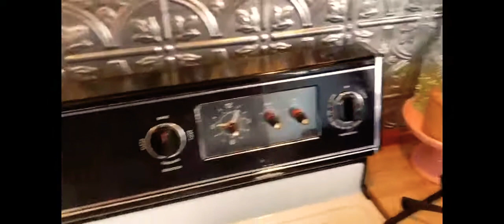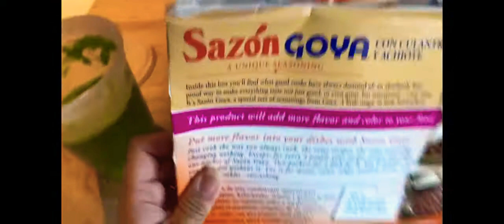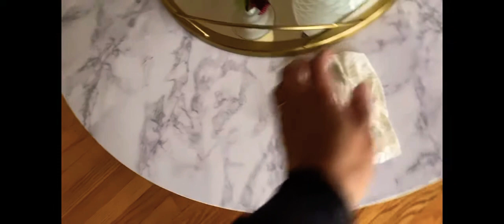Cocinando/Limpiando la casa 🏡 Mira que linda quedó😍😍😍